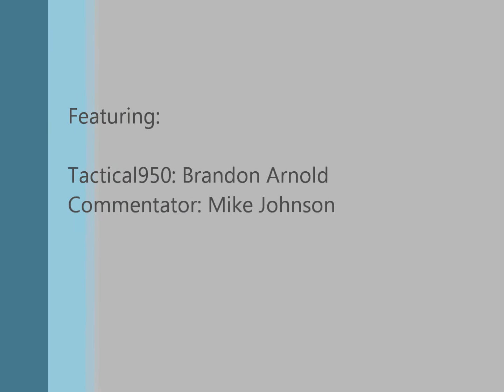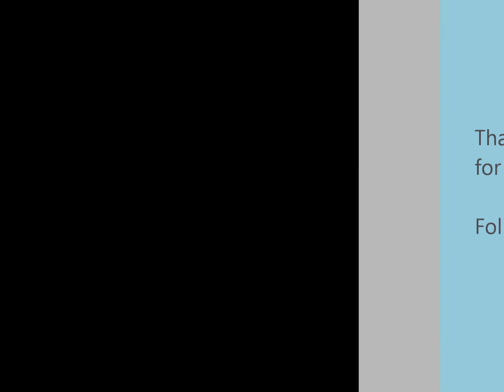Cherokee Lake, TN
Fishing Cherokee Lake, TN with my good friend and fishing mentor Mike Johnson